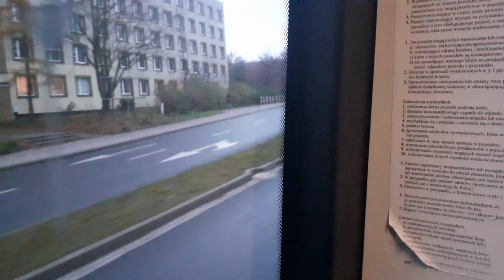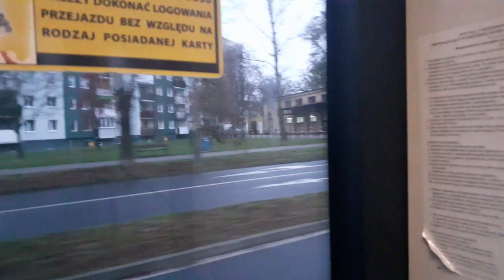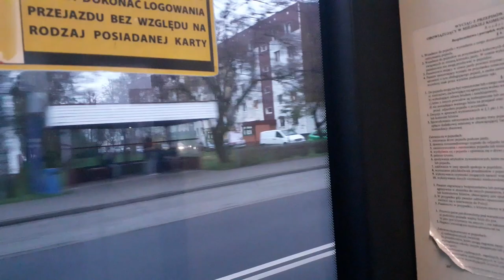linia nr.6 kierunek.DWORZEC PKS/KOPERNIK @KM Głogów #700